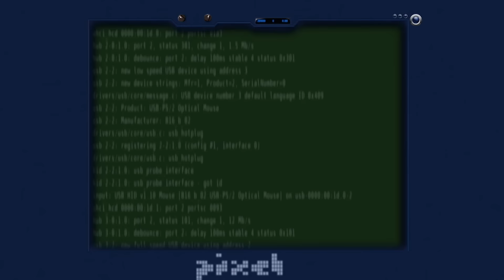Sporttag | Lazy Town Deutsch | Staffel 1 | Ganze Folgen | Kindersendungen